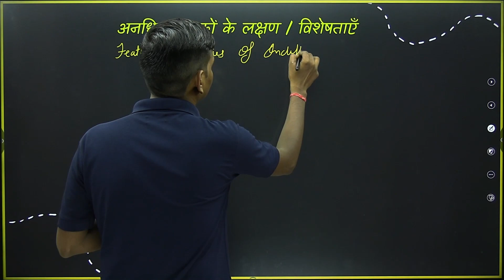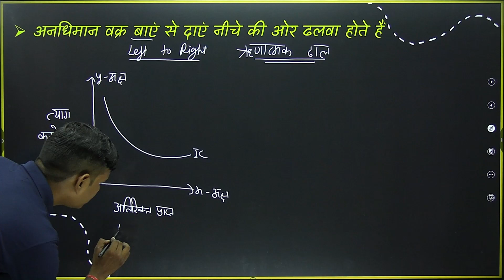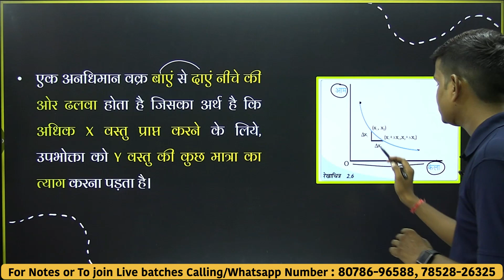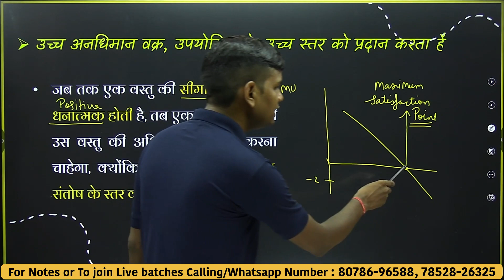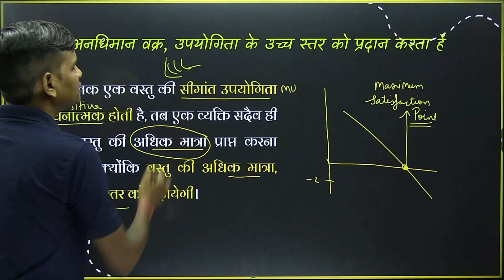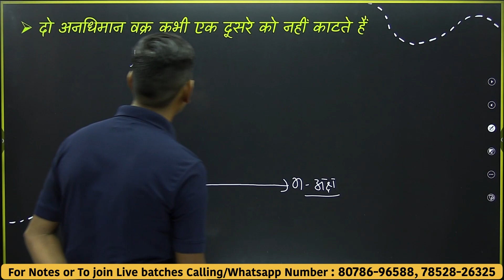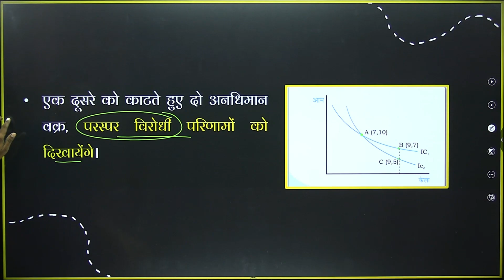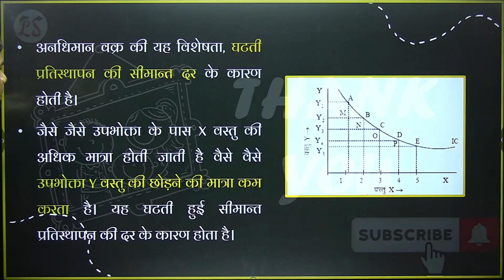L-8, अनधिमान वक्रो के लक्षण | Ch-2, उपभोक्ता के व्यवहार का सिद्धांत | व्यष्टि अर्थशास्त्र | 12th